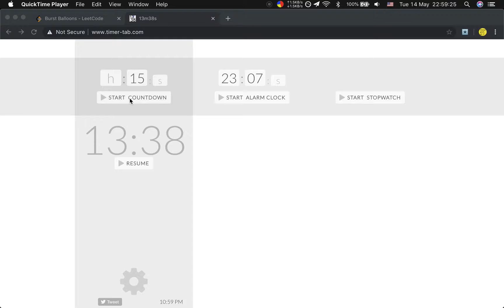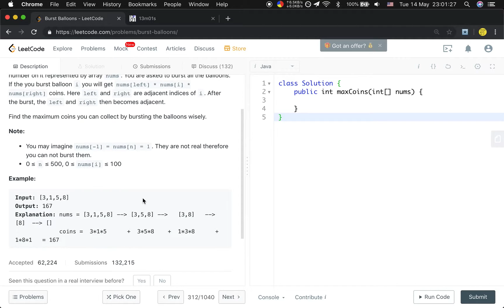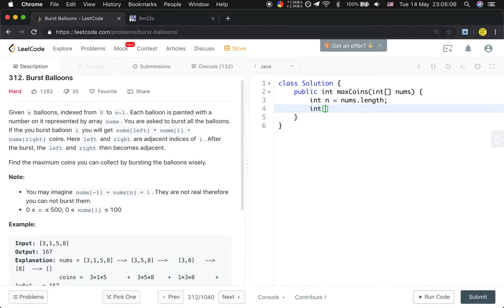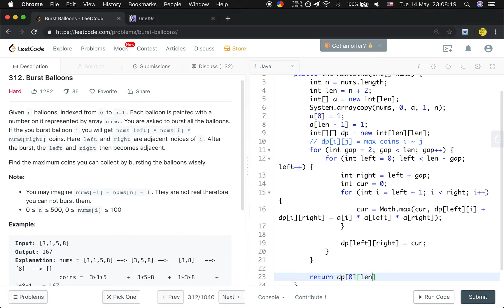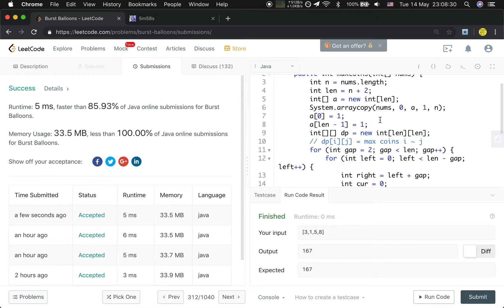LeetCode 312. Burst Balloons 中文解释 Chinese Version